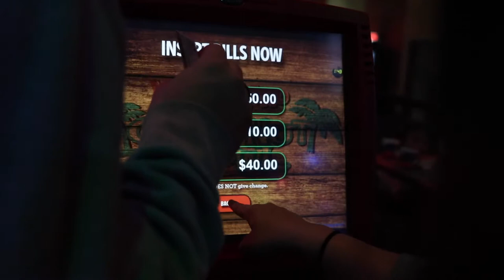Vlog day 2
Charlie and I meet up with friends and take on Reno's adventures

Justin Caruso - All the small things remix

FRND - friend Steve James remix